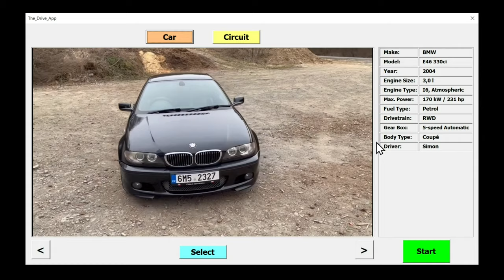The Drive #1 - BMW E46 330Ci vs. Hranice-Partutovice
My first attempt to create a video driving an "Endangered Specie" my petrol Bimmer in local countryside. No talking, car sound only. Enjoy!

Music and WolfBeat from Pixabay